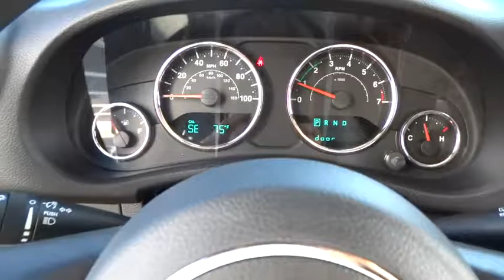2017 Jeep Wrangler Unlimited Elmhurst, Forest Park, Oak Lawn, Schaumburg, Melrose Park, IL 170269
2017 Jeep Wrangler Unlimited
2017 Jeep Wrangler Unlimited Sport - Stock#: 170269 - VIN#: 1C4BJWDG0HL514361

Hawk CDJR
7911 W Roosevelt Rd

Come view this vehicle today at our Hawk CDJ location!  7911 W. Roosevelt Rd, Forest Park IL 60130.  If you've been looking for just the right Vehicle, well stop your search right here.. This car sparkles!! 4 Wheel Drive, never get stuck again!!! Safety equipment includes: ABS, Traction control, Passenger Airbag, Front fog/driving lights, Stability control - Stability control with anti-roll...Other features include: Convertible roof - Manual, Air conditioning, Cruise control, Audio controls on steering wheel, 285 hp horsepower...